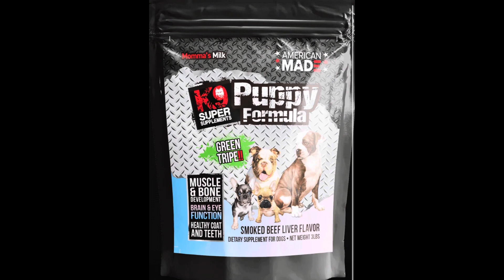216WB | Full interview with Xl American Bully dog breeder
In this video we sat down with Lawrence Weeden from 216WB to hear his opinions on different topics pertaining to the American Bully breed. He’s very knowledgeable and straightforward when it comes to answers. If you watched any of the short clips from this full interview and was intrigued, well the wait is over the full interview is now here. Go watch this video now. Whether you are a new breeder or an old breeder you can walk away from watching this video and maybe have learned something.

Thank you to all of our supporters!